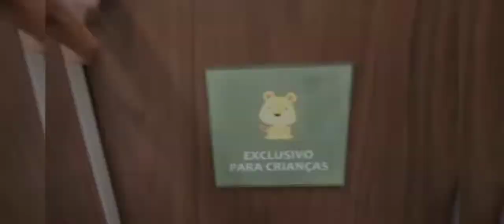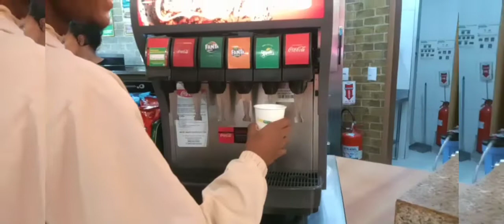VLOG NO SHOPPING| TUDO LINDO PARA O NATAL🎄💞😍 | FERNANDA SILVA